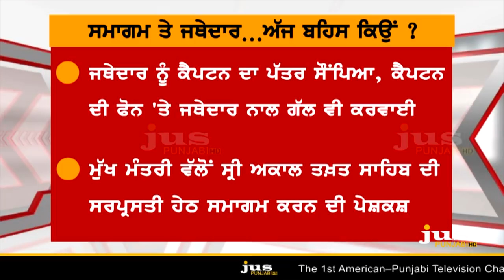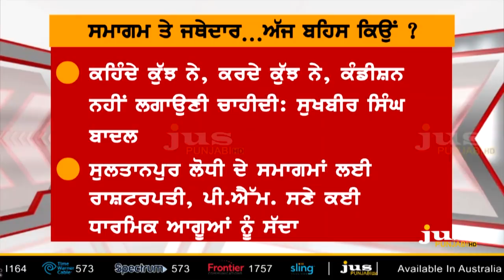Which Tactics of Capt Amarinder has tumbled Sukhbir's Stage ? || To The Point || KP Singh